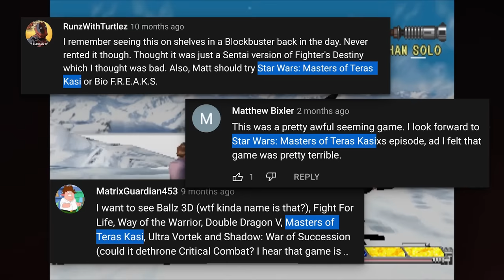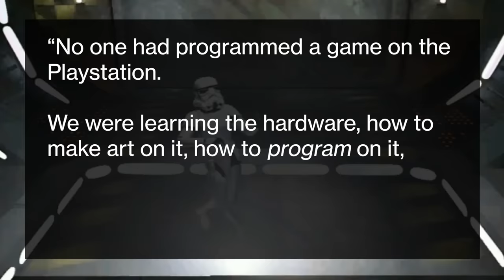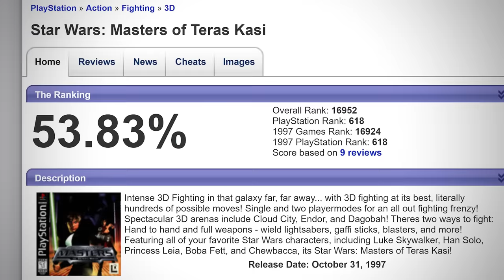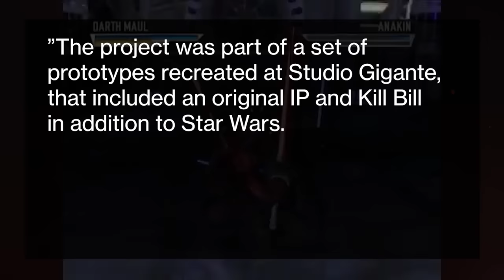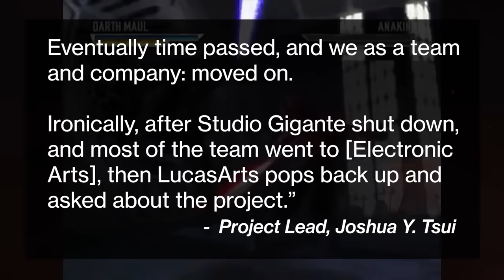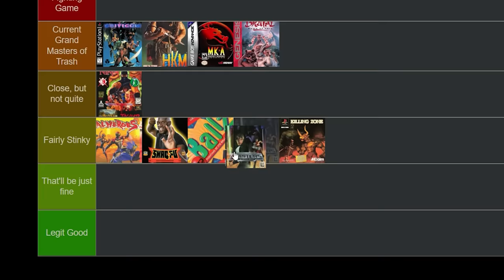Star Wars Masters of Teras Kasi - The Worst Fighting Game